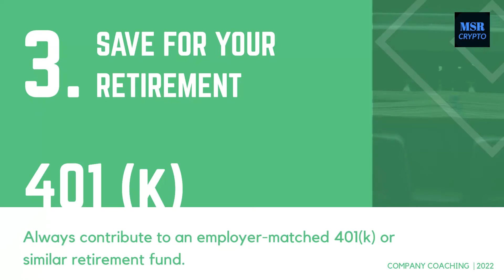Financial tips for Millionaire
in this video financial tips for millionaire
save money,saving money,how to save money fast,secrets of millionaires,rules of millionaires,secret tips,how to become a millionaire,bank account,life hacks,financial tips,career,how to invest money,financial cushion,savings account,passive source of income